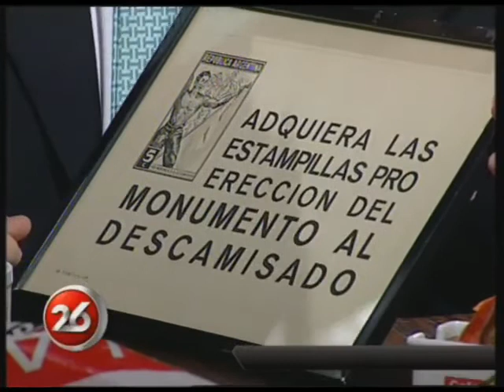Héctor Timerman en CLP 15-10 p4.mp4